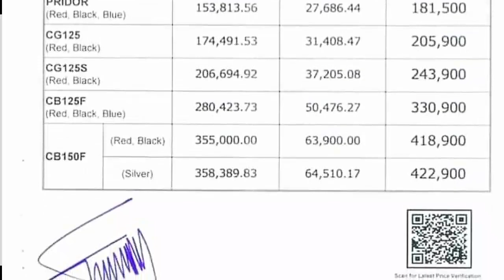New Prices List in Showrooms | honda cd 70 New price 2023 | honda cg 125 price in pakistan 2023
honda cd 70 price in pakistan 2023
honda cd 70 2023 price in pakistan
honda 70 price in pakistan today
honda 125 price in pakistanhonda 125 price in pakistan 2023 self start